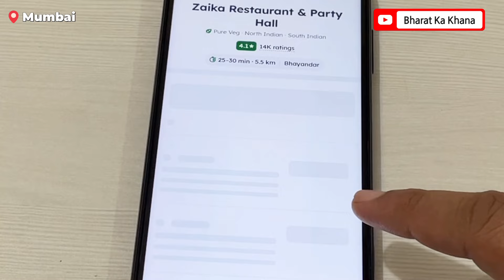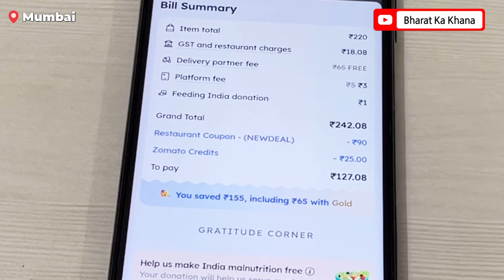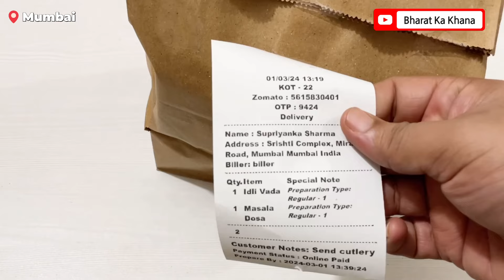मुंबई में आज घर पर मंगवाया मसाला डोसा,मेंदू वडा और इडली सांभर चटनी,मात्रा*?रुपए में,Zaika Fun Dining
Today I order food from Zaika fun dining
From Zomato